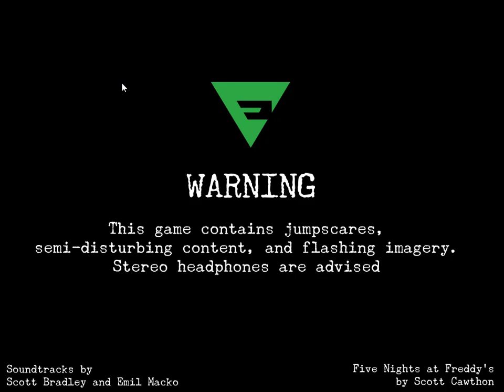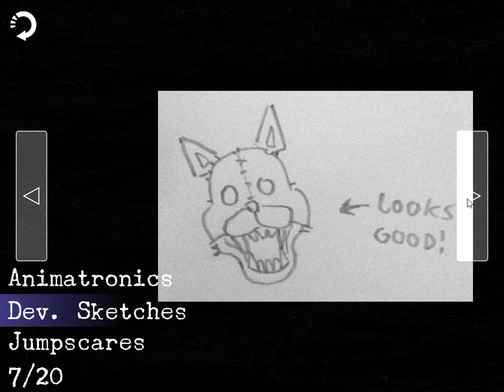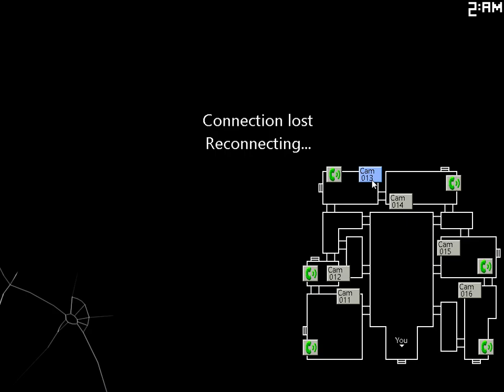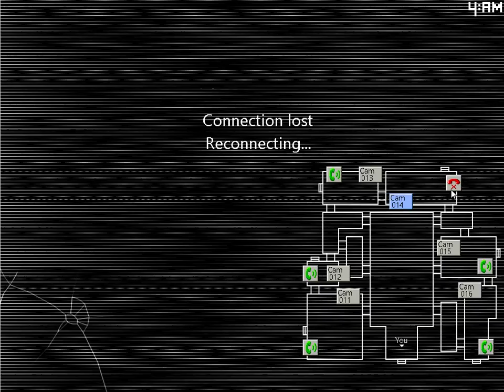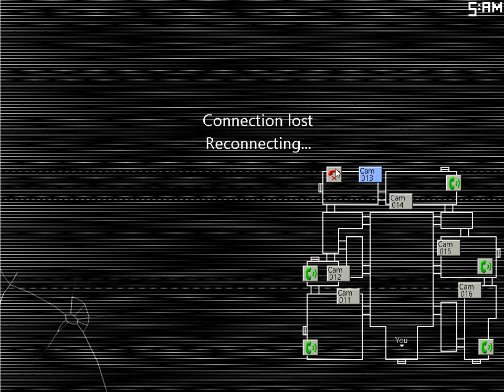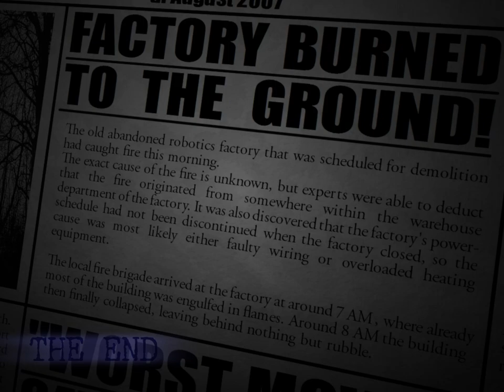five nights at candys 2 gameplay